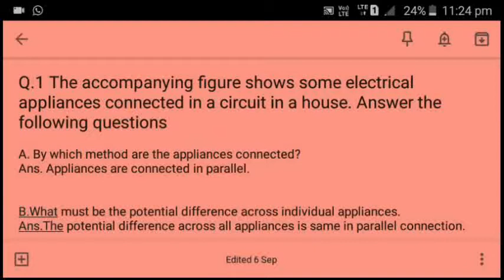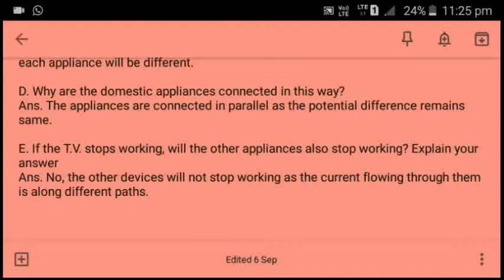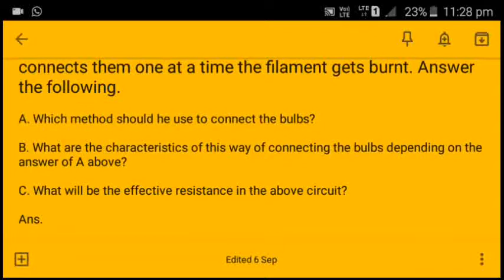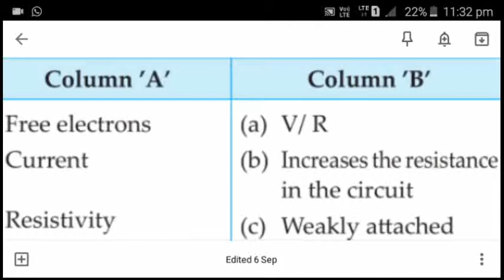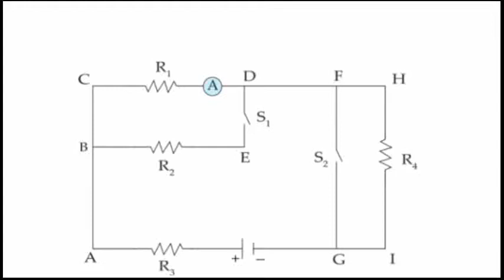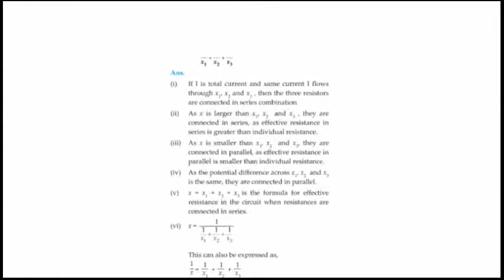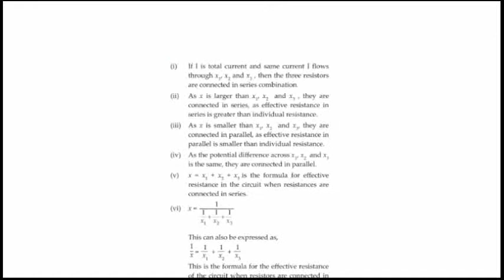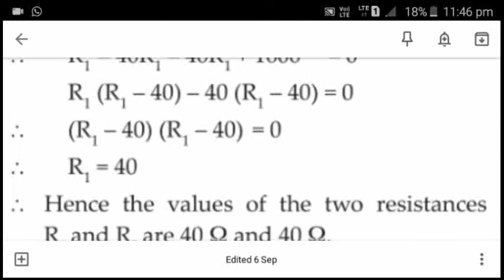9th standard science part 1 lesson no 3 all question and answer maharastra board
Thanks!